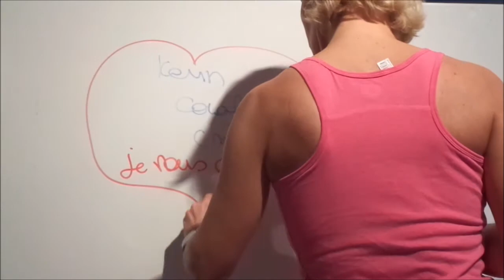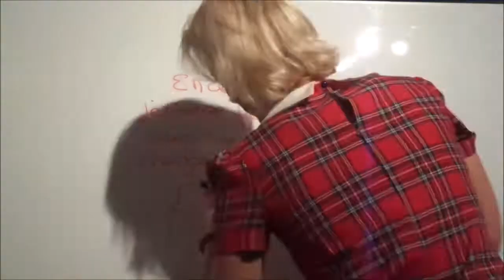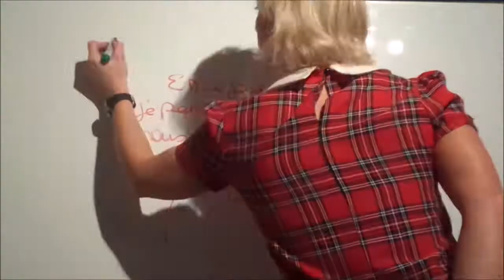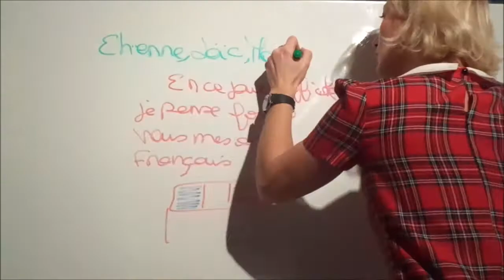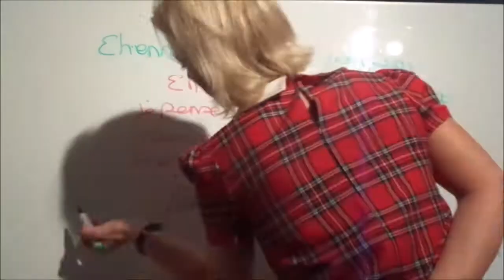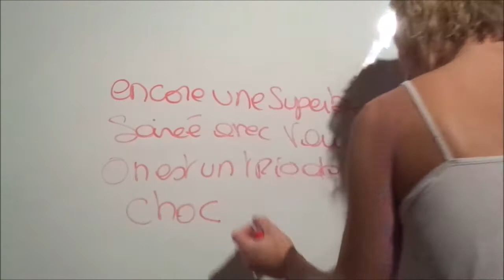Bonne année 2016 à tous